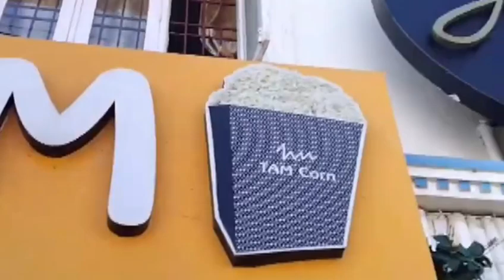Besant nagar beach Chennai